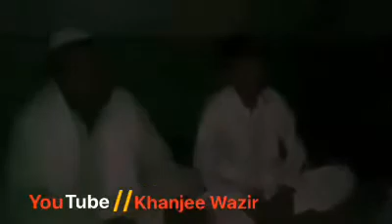Sami Buden Khel// Ma Warta Wal Rasha Day Kachkol Na Zama Zrra Wahla Da wayeal Cha Za Malanga Lar....